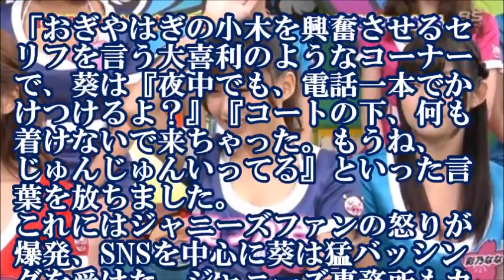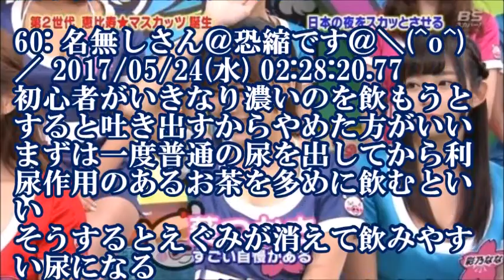松本潤を困惑させる“元恋人”艶系女優との「再現風ビデオ」企画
【超絶可愛い】嵐の櫻井翔と松本潤の萌えシーン Arashi Scene 840連発❤︎❤︎❤︎【A・RA・SHI】

めちゃイケ やべっち寿司 長澤まさみ 松本潤 宮川大輔 本田昌毅 杉崎美香 アジアン